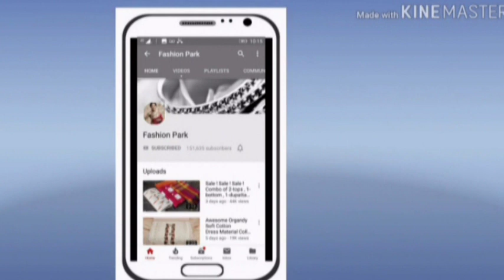Pure cotton neck fancy Buttons pattern with Fancy print // Unstitched